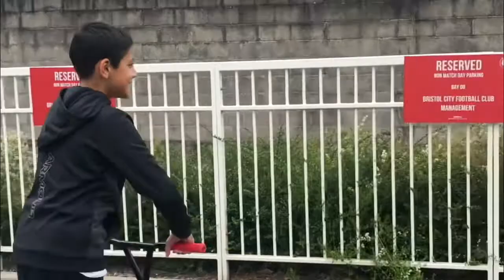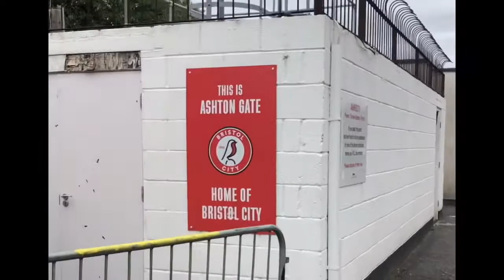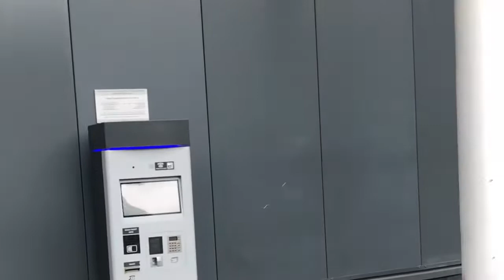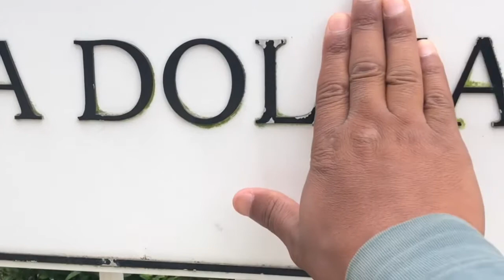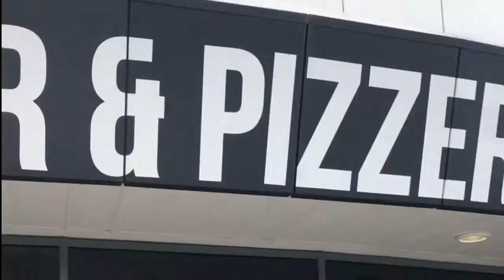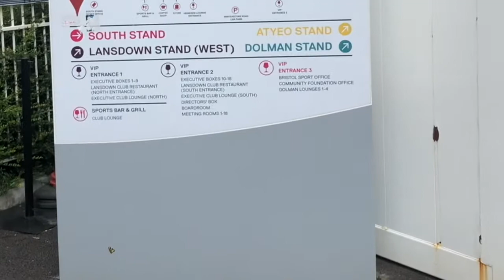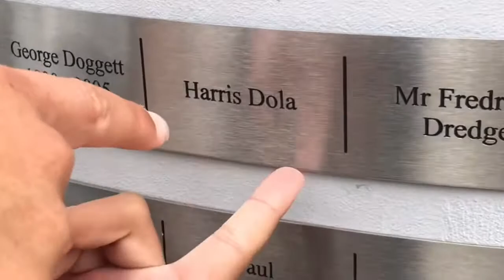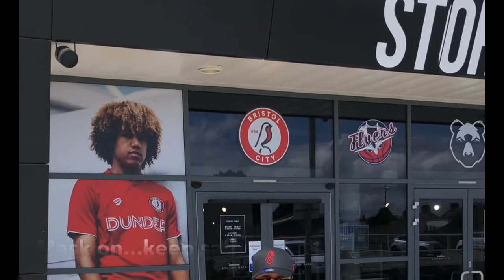Bike ride at Bristol City Football Stadium Ashton Gate. Even Scott Murray makes an appearance.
Cycling. Football stadium.